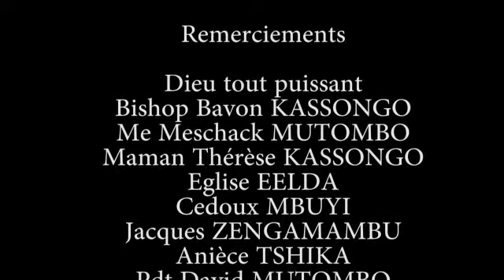PAROLE DE VIE: APÔTRE JEAN KABEYA MUBIKAYI "L'APOSTASIE"